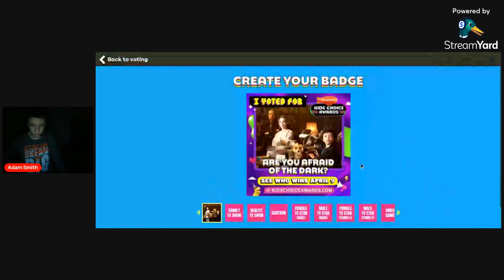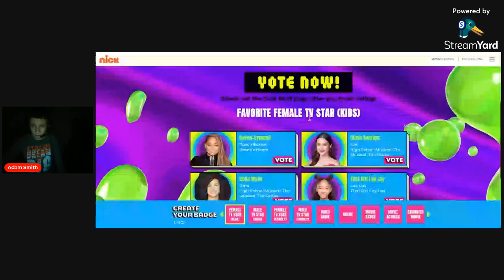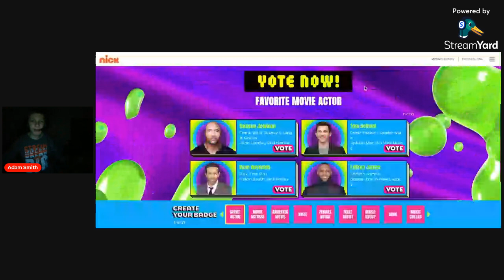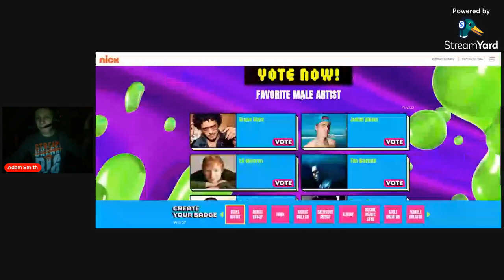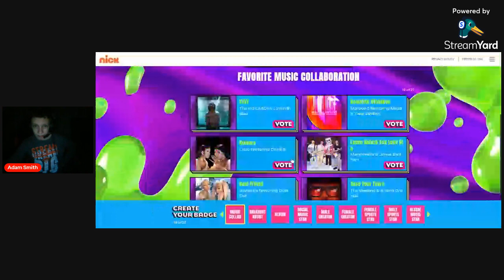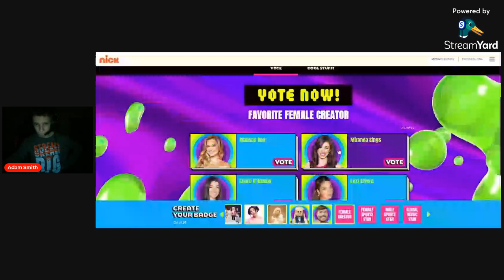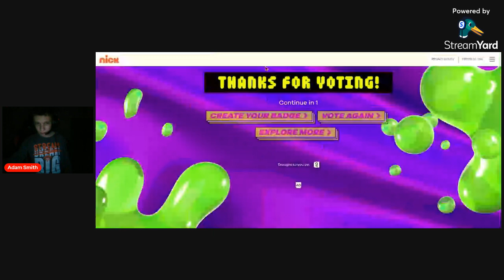Kids Choice Awards 2022 Voting